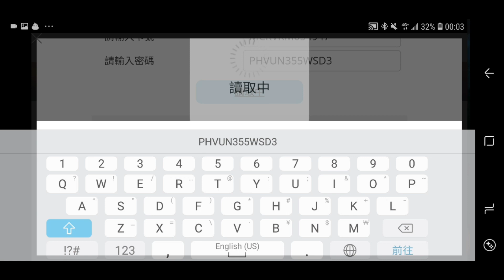全民槍戰 帳號賣不掉 只好倒貼來衝祥39